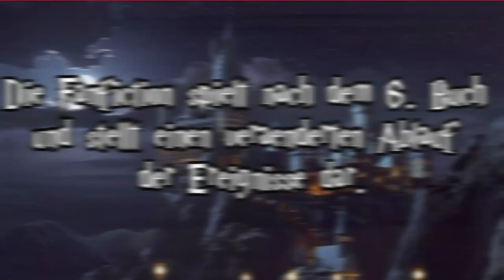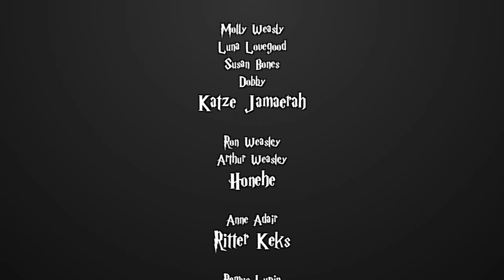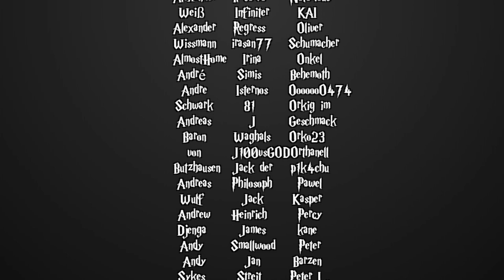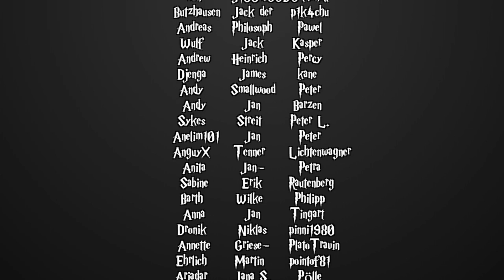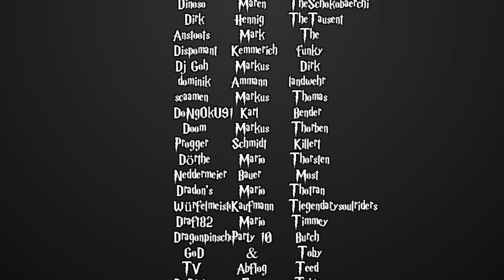[Fanfiction] Harry Potter und die Schatten der Vergangenheit -55- Weiß wie Schnee